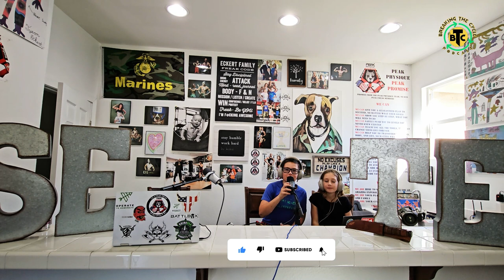Confidence Is NEEDED In This Generation | Breaking the Cycle Episode No. 15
Join us as we explore the importance of confidence in today's world, sharing tips, stories, and practical advice to help young listeners build self-esteem and tackle challenges head-on. With a mix of youthful curiosity and parental wisdom, this family duo offers a unique perspective on how confidence can shape our lives and empower the next generation. Tune in for engaging conversations, fun anecdotes, and a whole lot of inspiration!

These are the types of conversations you should be having with your kids so they can learn to think💭 for themselves, and are not afraid🥺 to be themselves, so when they eventually (and they will be) are confronted with these life situations, they are not in shock, and will have an idea💡 on how to approach it.

*No Excuses*